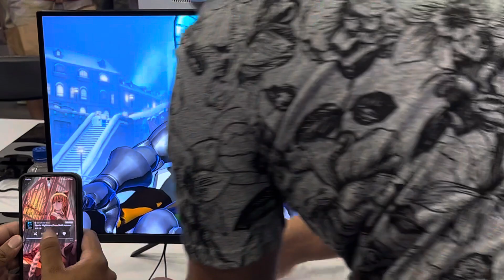Evo 2023 - UMvC3 - Round 2 Pools - pzpoy vs. KJMASTA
Phone was randomly losing focus during the first match.